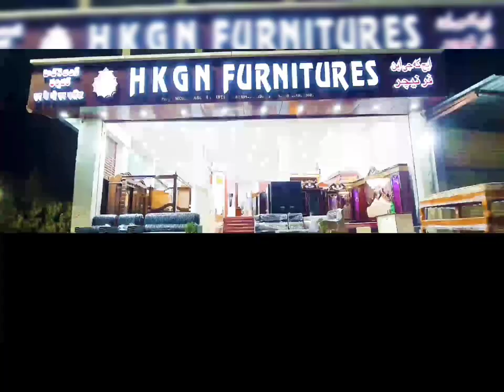breaking_news EK AUR QATAL KI WARDAATH AAYI PESH LANGERHOUZ PS LIMITS